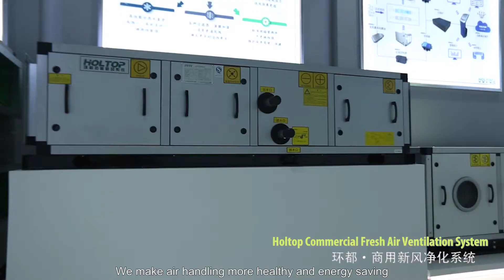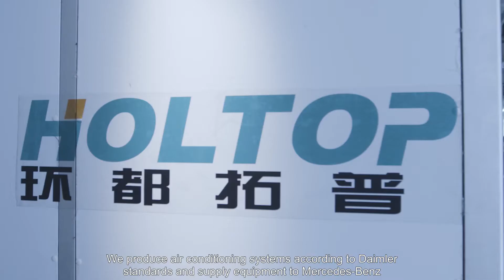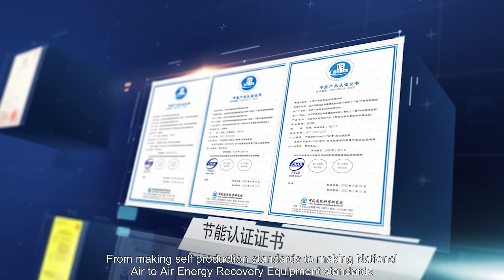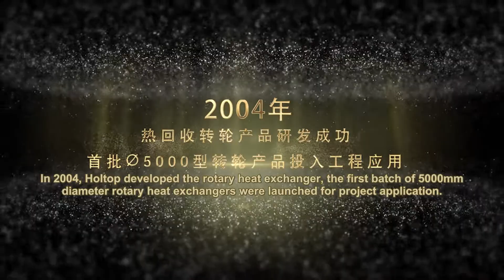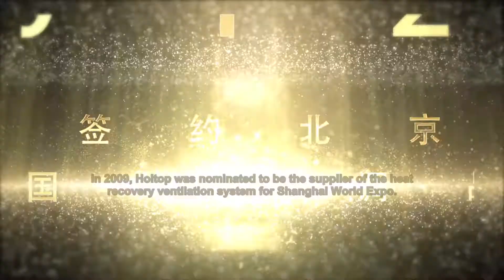Holtop energy recovery ventilation manufacturer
Holtop is the leading manufacturer in China specializing in the production of air to air heat recovery equipment. Founded in 2002, it is dedicated to the research and technology development in the field of heat recovery ventilation and energy saving air handling equipment for more than 16 years.